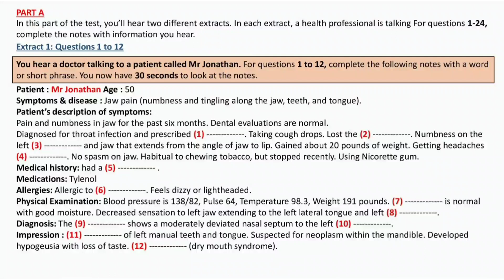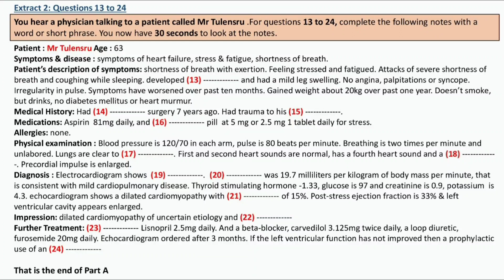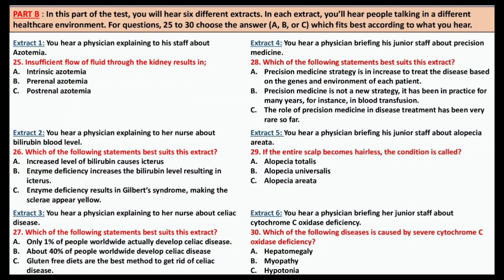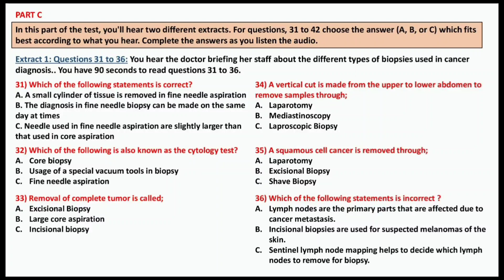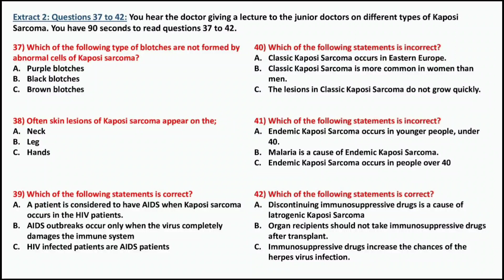OET LISTENING PRACTICE TEST-4 LISTENING SET (WITH ANSWER)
Mr Jonathan/Mr Tulensru

Part A-Difficult, Part B & C-Easy